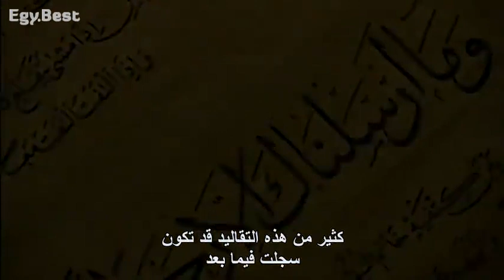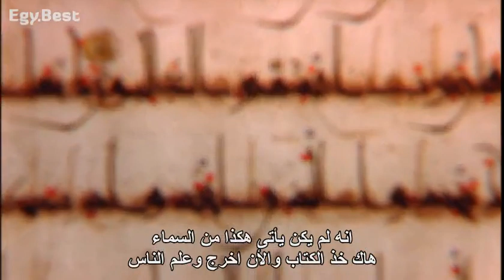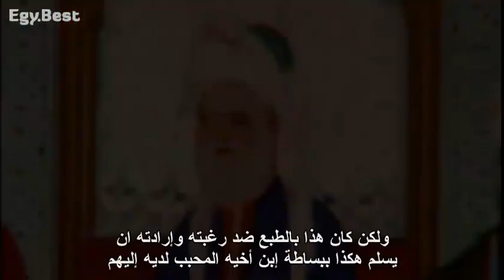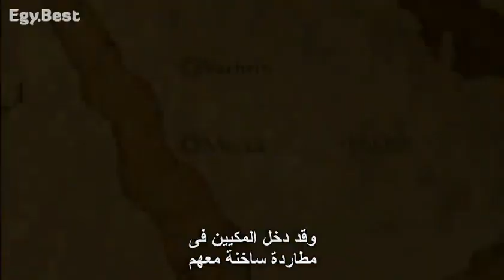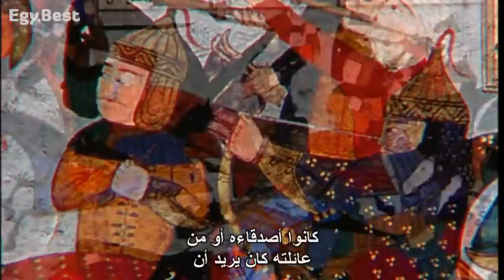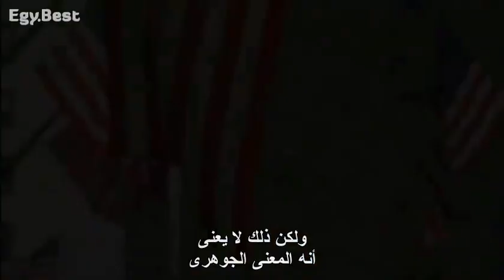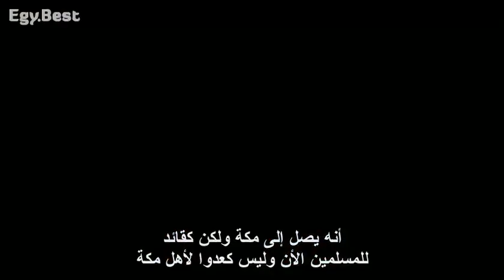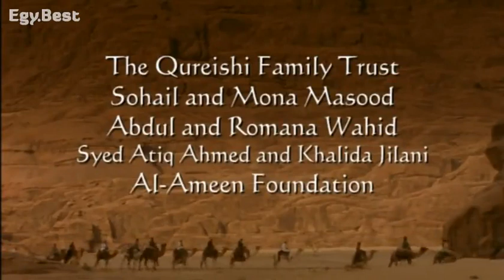Legacy of Prophet Muhammed ( Peace and blessing be upon him )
Tells his story of the seventh century prophet who changed world history in 23 years, and continuous to shape the lives of more than 1.2 billion people. This flim takes viewers not only to ancient middle eastern sites where Muhammad's story unfolds, but into the homes, mosques and workplaces of some of America's estimated seven million Muslims to discover the many ways in which they follow Muhammad's example...